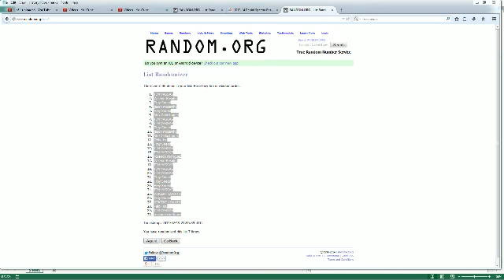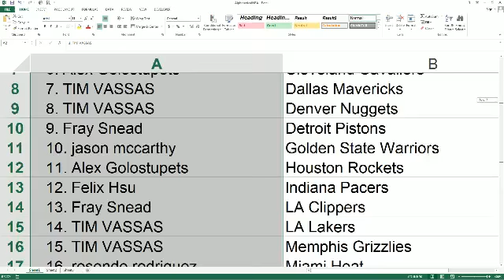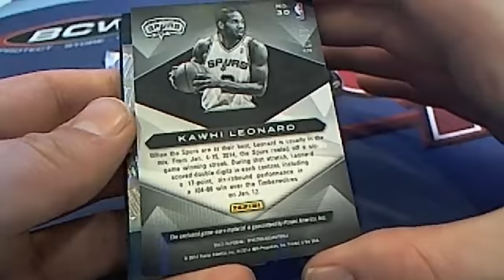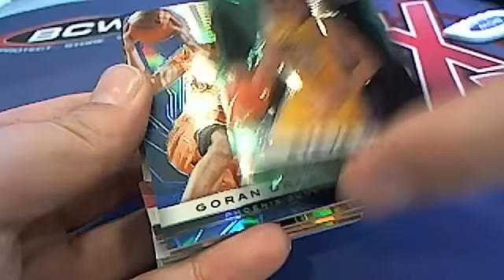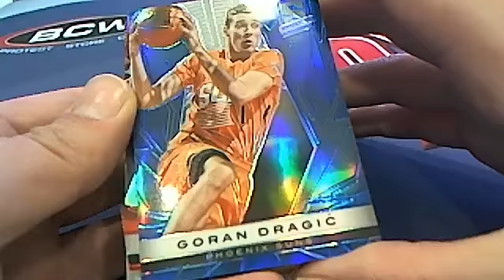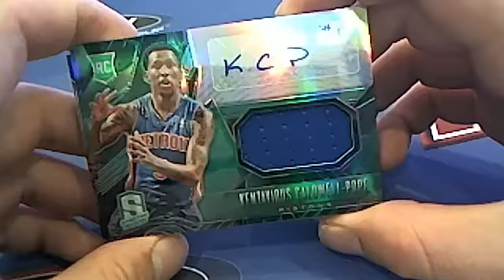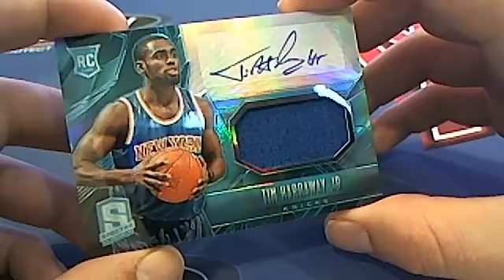2014 Panini Specta Basketball Box 12